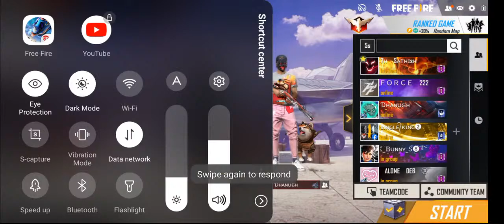Free Fire Telugu Live And || Free Tournament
I hope enjoy my live streams and videos🥰😘

For more free fire updates and new events,daily live streams,more videos, to share and subscribe our channel VILLAINBHAITELUGUGAMING, || and Daily giveaways everyday live and more fun rooms daily, fully Entertaining, and funny challenges and so many Entertainment so you will enjoy the stream PleaseLikeAndShareSubscribe, and enjoy the game play🥰😘😘💐💐💐

THANKS FOR SUPPORTING LOVE YOU DARLINGS, 🥰😘